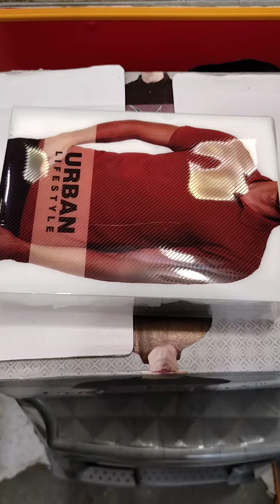T-shirt Dryfit Cotton